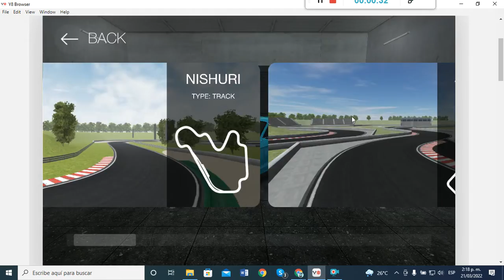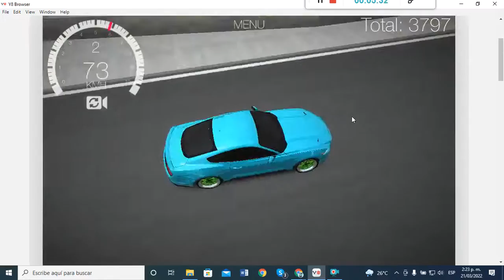Drift Hunters (Ford Mustang GT [Different Track] Ligth Blue, Green Rims)